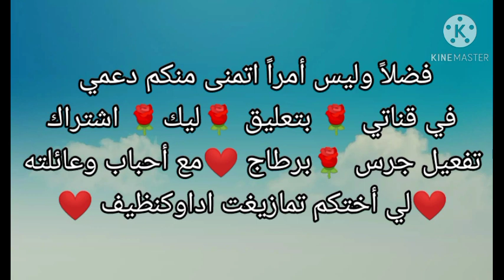تعالو شاهدو روعة نفق أكادير في طريق السيار❤️🇲🇦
نفق أكادير على طريق السيار الرابط بين مراكش وأكادير على طول 500متر